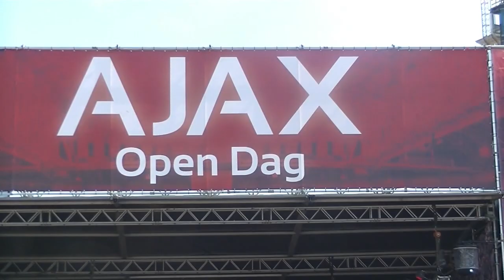Ajax Open Dag 2018